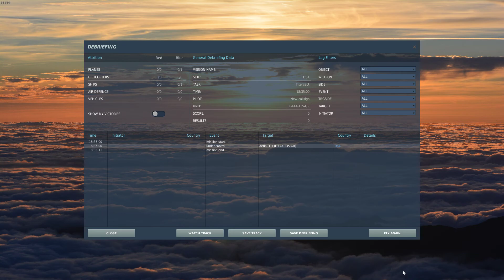Digital Combat Simulator Black Shark 2022 05 31 21 56 28 02